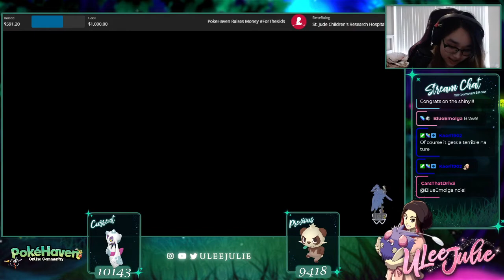At Long Lass(t)! Shiny Froslass After 10143 Resets! + I ALMOST FAILED IT [SwSh Resets NO CHARM]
At long last! We got our shiny Froslass after on and off hunting it for a few months now we finally got it at 10143 resets in SwSh! I was beginning to think that it was shiny locked after how long it took even without charm and then I almost failed it! P A I N

We go live on twitch almost daily for some shiny hunting and occasional variety chaos!

Pokemon is owned by Nintendo/GameFreak/Creatures Inc.